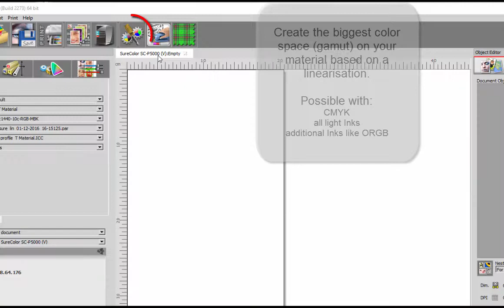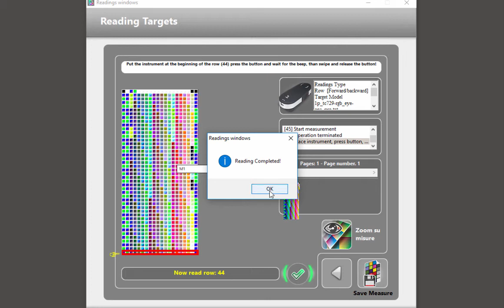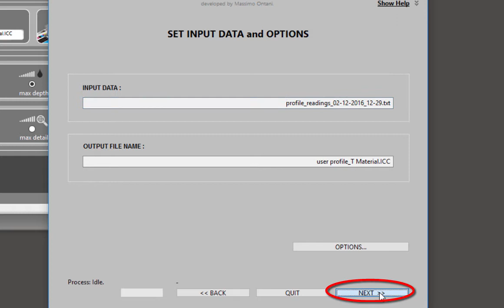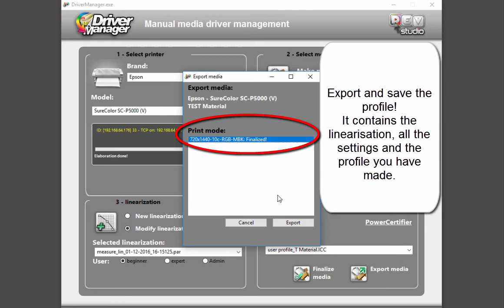Create a Profile with PowerPlotter7 - video 4 - eng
PowerPlotter is a profecional RIP- Software developed for Win and Mac.
Watch the video hot to create a output Profile.